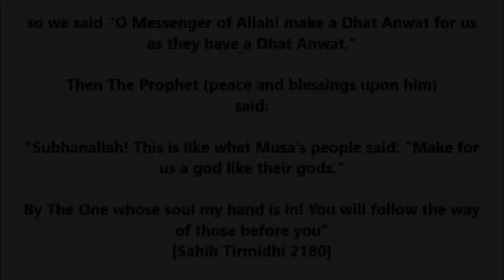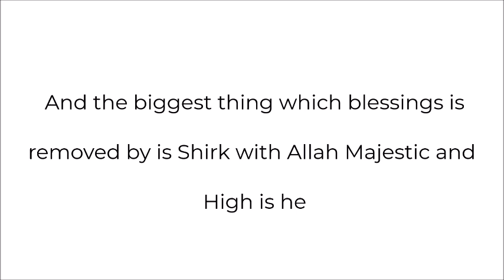Greatest thing that removes blessings - Shaykh Abdur-Razzaq al Badr